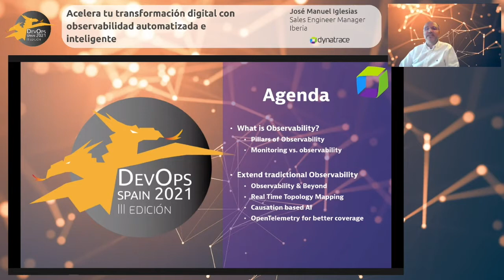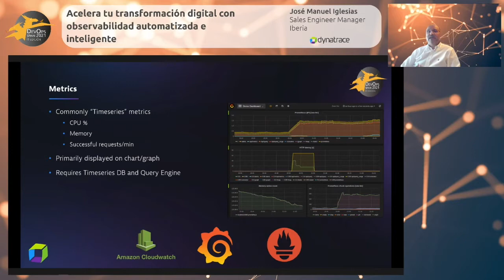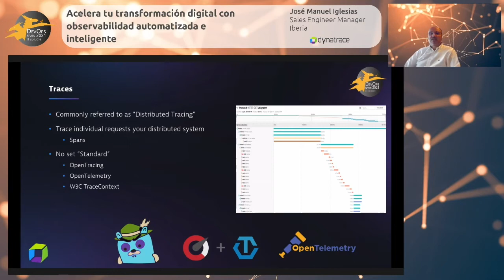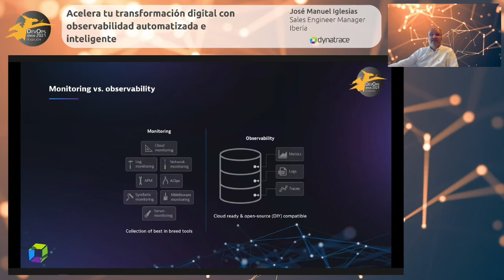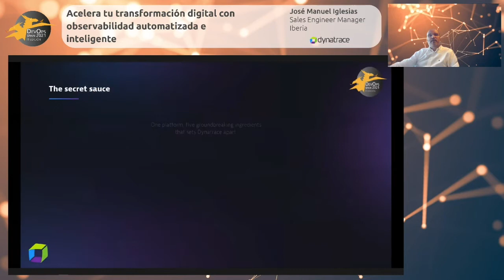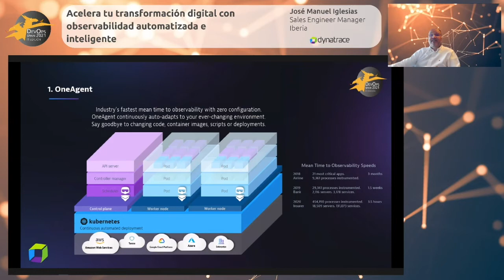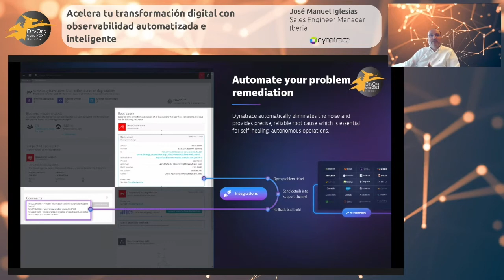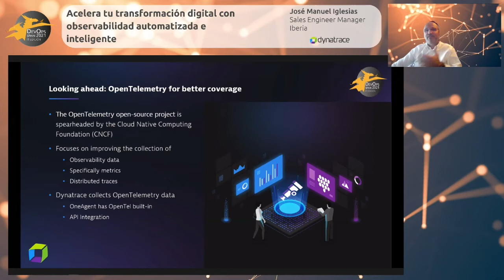Acelera tu transformación digital con observabilidad avanzada..- Sesión Dynatrace | DevOps Spain III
Ponente: Jose Manuel Iglesias, Sales Engineer Manager Iberia, Dynatrace.

Título de la charla: Acelera tu transformación digital con observabilidad automatizada e inteligente.

Descripción de la charla: La observabilidad, combinada con la IA y la automatización, ofrece las respuestas necesarias para garantizar que las aplicaciones nativas de la nube funcionen perfectamente y ofrezcan la mejor experiencia y valor posibles a sus usuarios.